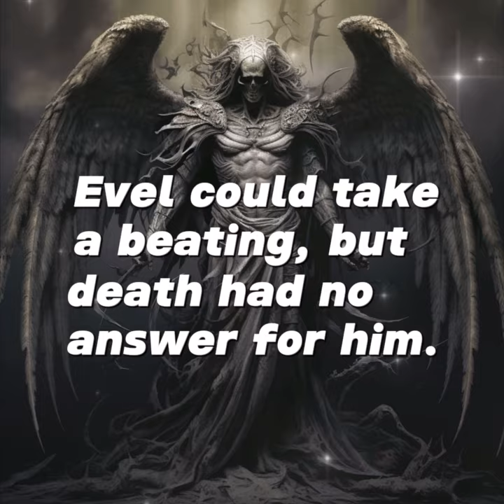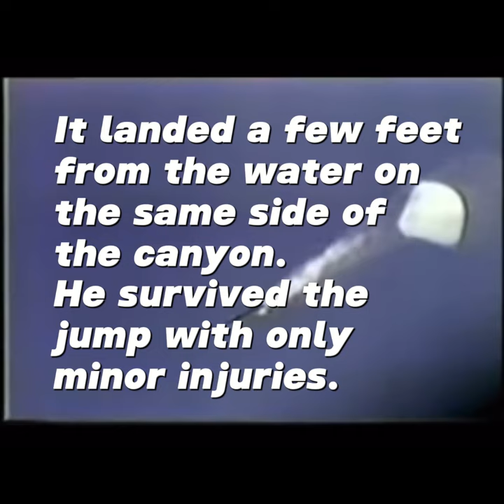Evel Knievel - A Real American Story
In the 1970’s, the legend of Evil Knievel consumed the world.

Did you know that Alligator Media does content marketing and SEO? Click the link below to talk about your marketing project: